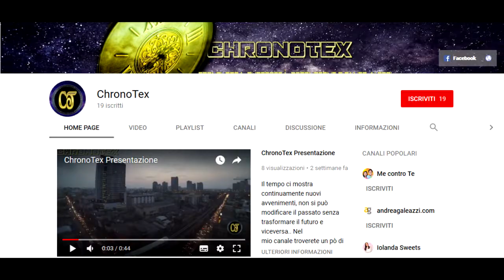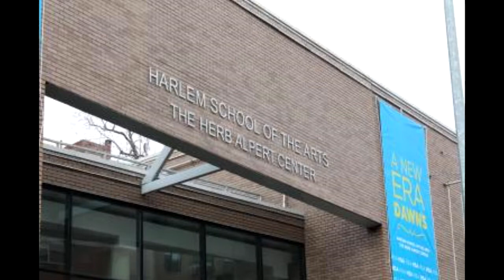10 Curiosità su Caleb Mclaughlin - Lucas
in questo nuovo video dedicato agli attori di stranger things, la serie tv firmata netflix che ha fatto un enorme successo.

Oggi parleremo di Caleb McLaughlin l'attore che interpreta Lucas nella serie.

Vi anticipo che se questo video raggiungerà i 60 mi piace ne farò un'altro sempre sui personaggi di stranger things.